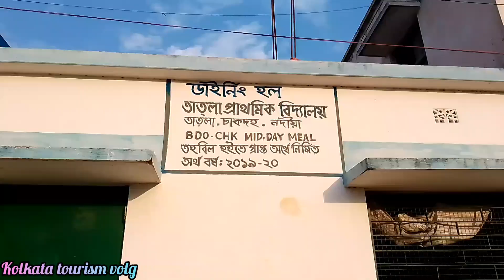Charak Puja 2023 | বৈশাখ মাসে চড়ক পূজা 😲 | Ramadan & Charak Aksathe | Chakdaha Charak Puja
Charak Puja 2023 | bioshak mase charak Puja 😲 | ramadan & charak aksathe|  chakdha charak Puja

AJ Ami gachilam Ramadan ar din chakdha te charak Puja dakhte satha akoi dine aj Akshay tritiya o poracha , akhne oank dhoroner khala hoy jamon borsi pitha batha ghora , ar parak ar opre suya dhak bajay aro onak dhoroner khala hoy ai puja te ar agaw ami panihati sodpur ar charak utsav apnader dakhiyachi , poladanga tatla school math ar charak puja 2023 boisakh mase charak Puja hoy akhne

চড়ক পূজা 2023
চাকধা চড়ক পূজা 2023